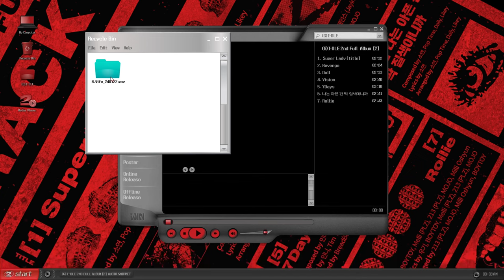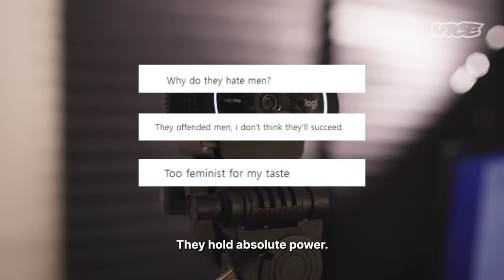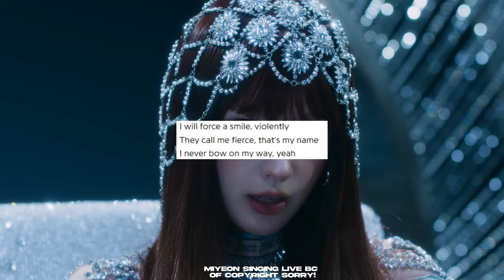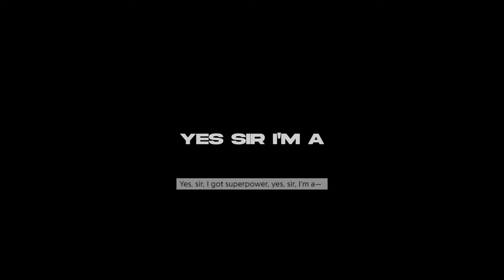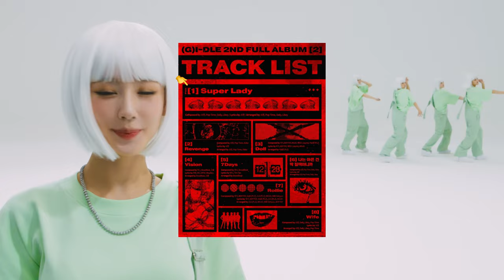Is (G)I-DLE's SUPER LADY another FEMINIST ANTHEM? Explaining the Lyrics and MV Breakdown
In today's video, I explain everything about (G)I-DLE's new song, SUPER LADY!
In case you wanna see other breakdowns, I have a playlist just for it, you can check them and let me know what you think.

00:00 - INTRO
00:19 -  START
10:43 - THEORIES
12:39 - OUTRO